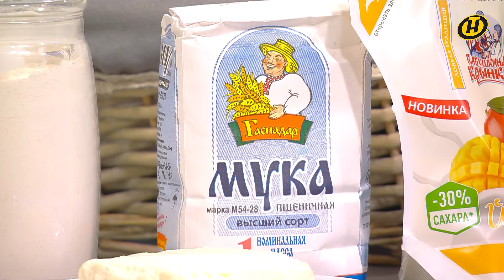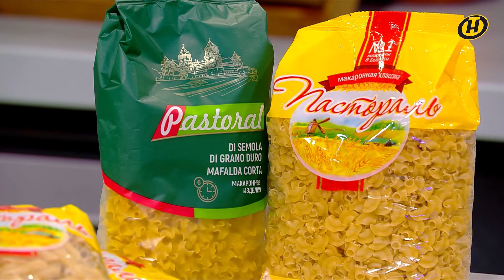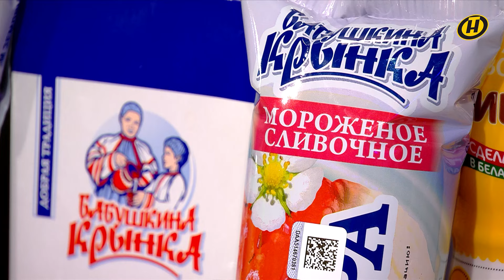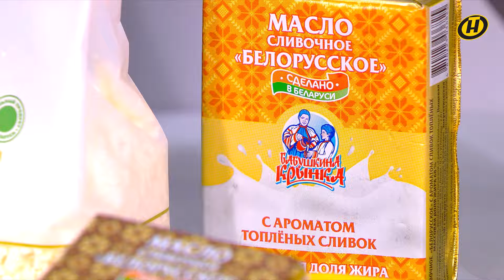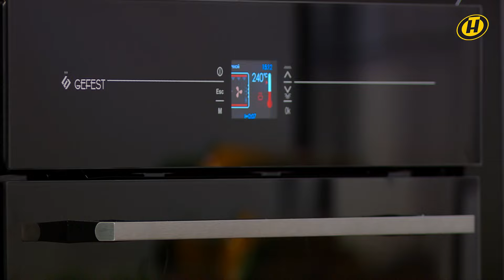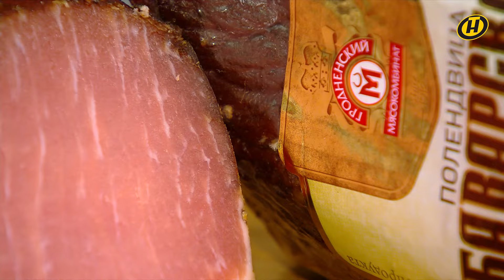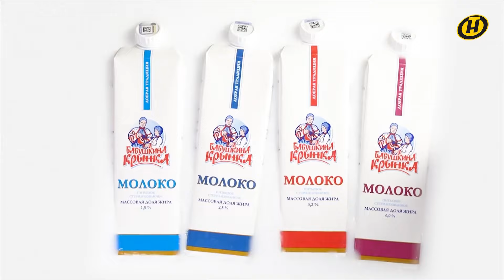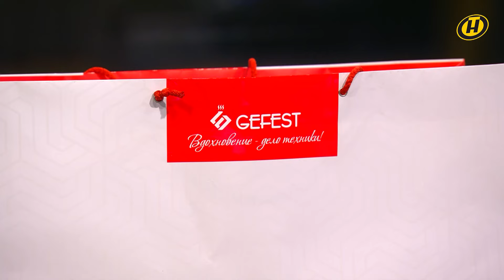"Народный повар". Простые рецепты на любой вкус // Кулинарное шоу на ОНТ. Новый сезон / 09.06.2024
На телекухне ОНТ кулинарные таланты раскрывают простые люди разных профессий и возрастов. Кто станет победителем в новом сражении?